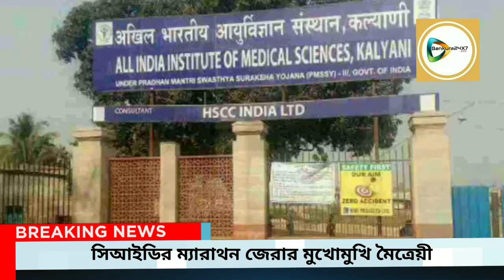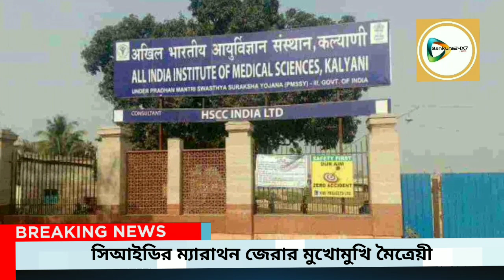এইমসে চাকরি,বিধায়ক কন্যাকে আড়াই ঘন্টার ম্যারাথন জেরা,চাকরি কার সুপারিশে মৈত্রেয়ীকে প্রশ্ন সিআইডি'র।